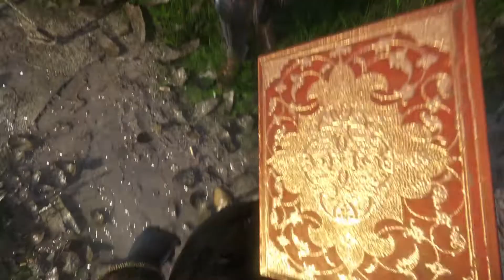Let's play Kingdom Come: Deliverance [BLIND+HARDCORE] #54 - Sir Hagen Zoul's Final Showdown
This is a full blind (first-time) playthrough of Kingdom Come Deliverance with all DLC, done on  HARDCORE mode.

Negative traits:
Somnambulant
Brittle bones

Timestamps:
00:00 - Riding out on another patrol with Kuno's men
03:20 - Fighting through a ford assault
10:36 - Getting back to Kuno's encampemnt
13:13 - Snooping around Kuno's ecampment
16:06 - Fiddling with the Ring of Bachus again in Kuno's band
21:25 - Talking with Kuno about the ford assault and Jakey
23:10 - Looking for Jakey
33:05 - Talking and dealing with Jakey
39:35 - Riding back to Kuno
41:03 - Talking to Sir Kuno
42:05 - Talking to Peter Bearman about the Ring of Bachus
45:10 - Choosing PERKS
46:20 - Talking with Kuno about Hagen's plans
47:00 - Facing off against Sir Hagen Zoul in battle
01:06:40 - Riding back an UNFORTUNATE ACCIDENT happens and I burst out laughinga at the absurdity of it

The Kingdom Come: Deliverance Royal Edition contains award-winning Kingdom Come: Deliverance and all released DLCs.

    Treasures of the Past
    Treasure maps of the lords banished by King Sigismund of Hungary, leading to the hidden treasures of those patriots, bandits and schemers.
    As a newly appointed bailiff, you must decide what buildings to erect and what people to bring in, and you must also settle disputes between the villagers. Each building is unique and comes with its own upgrades, material and labour requirements, so you will face some difficult decisions.
    The Amorous Adventures of Bold Sir Hans Capon
     The quest DLC revolves around his attempts to woo the fairest maid he has ever set eyes upon, and his success will not depend only on his own mastery of the art of love – it’s also up to his trusty wingman, you - Henry, to ensure that The Amorous Adventures of Bold Sir Hans Capon come to a happy end!
    Band of Bastards
    Kingdom Come: Deliverance's third DLC focuses on combat and minor skirmishes. Sir Radzig's old enemies are pillaging his estates, so he enlists the help of an old acquaintance, Kuno of Rychwald, the leader of an infamous mercenary band. Naturally, they need a guide, and who better for the job than Henry?
    A Woman's Lot
    Armed with fortitude and dignity, she faces the coming days with a smile on her lips. And since God moves in mysterious ways, none of us can know the lot we shall have to bear. But it is often those of whom we least expect it who encounter an extraordinary destiny...